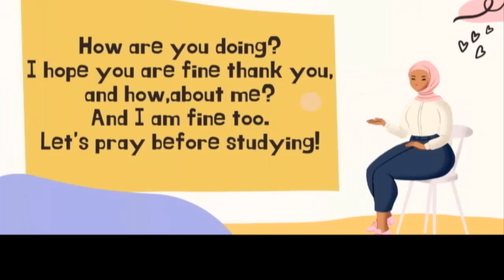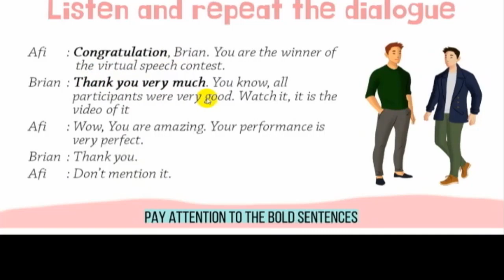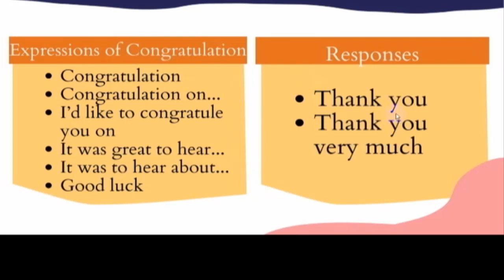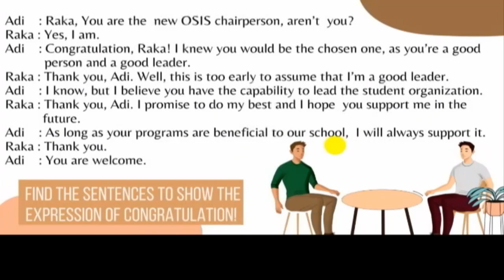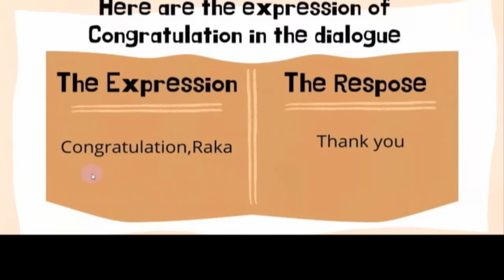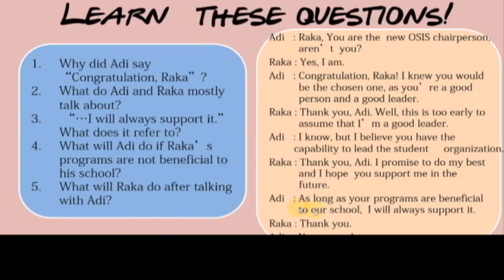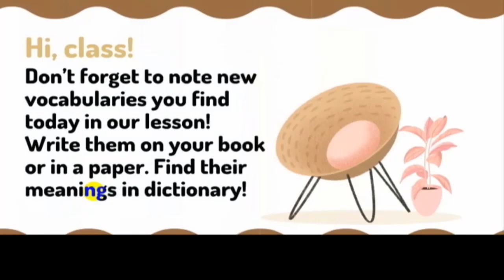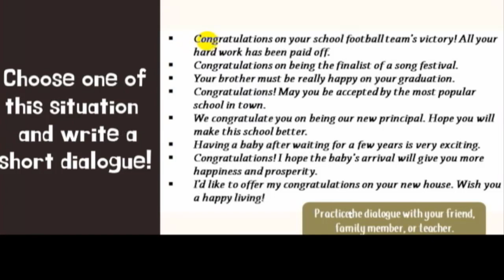CONGRATULATION FOR 9TH GRADE, LESSON 3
Viseoini digunakan untuk mengajarkan KD 3.1dan 4.1pertemuan ke 3, RPP dan soal latihan dapat dilihat pada